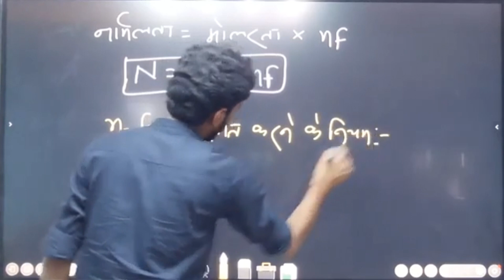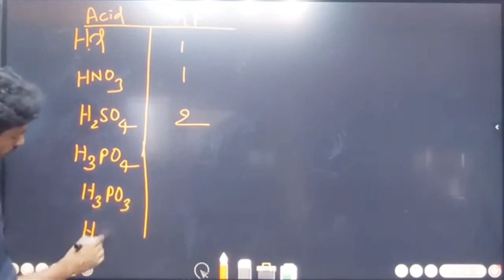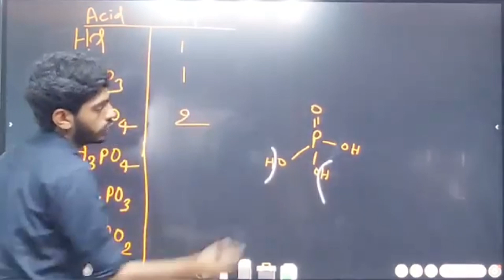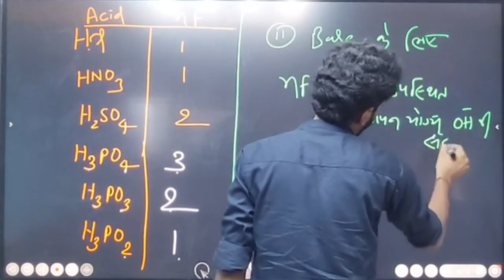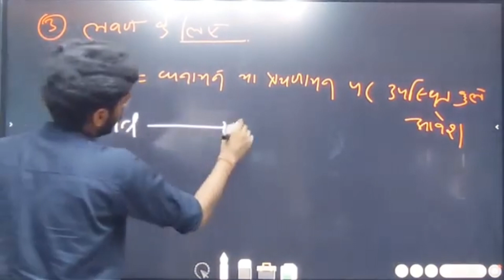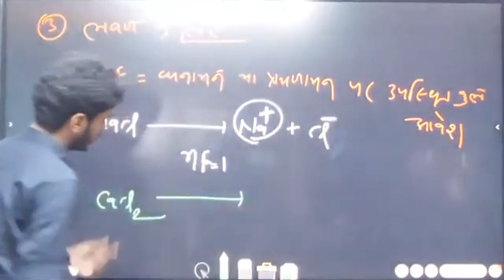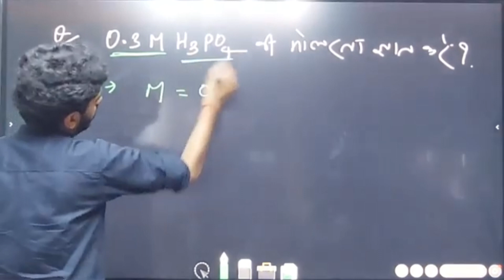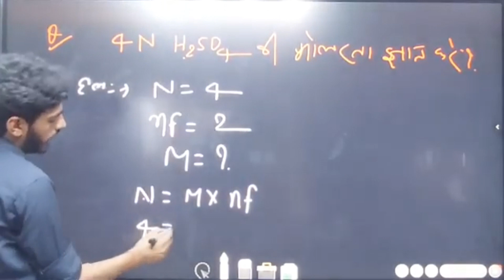N -Factor ज्ञात करने के नियम | 12th Class BSEB | By Sonu Sir